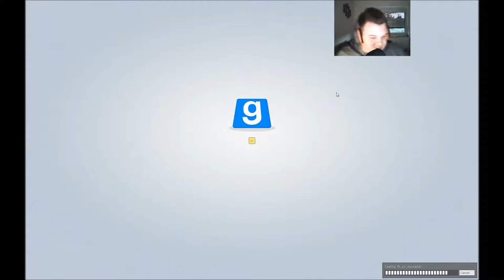Der Hass sammelt sich. |TTT CdV #6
Langsam kommt so das gewisse Etwas hoch das den Reitz überhaupt erst aus macht, genau der Hass. und wenn er bei den richtigen Personen ist, dann knallts!